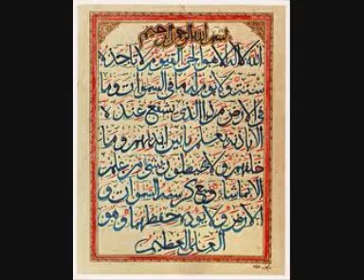Qasasul Inbia part 26